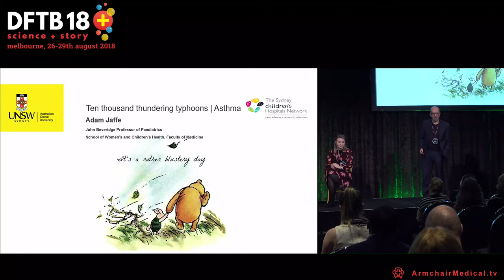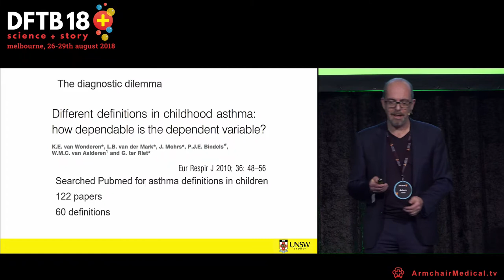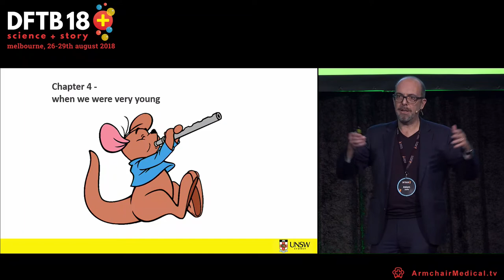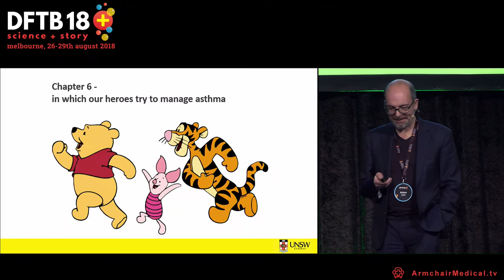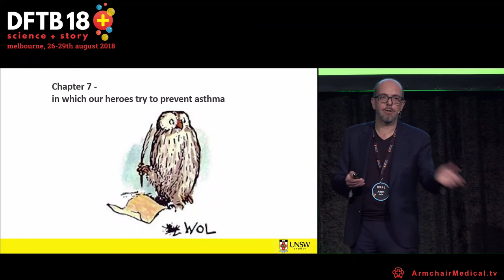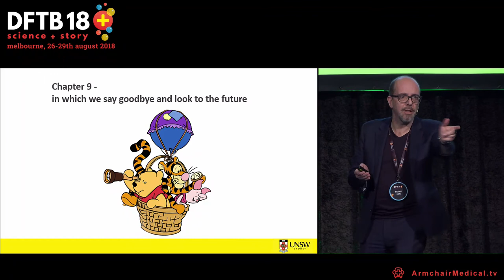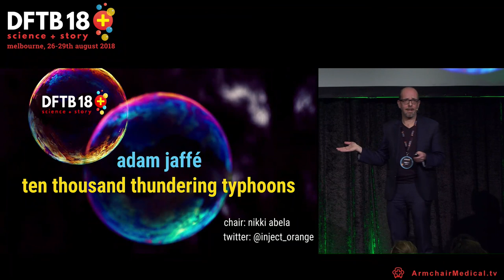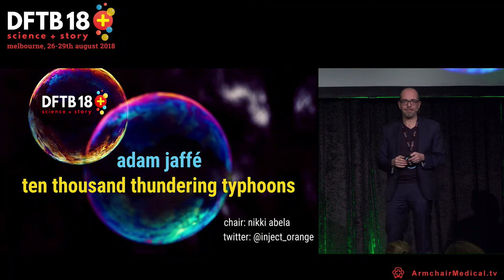All About Asthma: Adam Jaffé at DFTB18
As one of the authors of the Australian Asthma Handbook who better than Adam Jaffe to make things a little clearer for us.

It can be hard enough to agree with a universal definition of what asthma actually is. All to often patients present to the emergency department with a diagnosis of 'so-called' asthma only for it to turn out to be something very different. There is power in a name. It also leads to presumption and bias on the part of the clinician and the parent. In a Pubmed search one group found 122 papers and 60 different definitions of what it is.